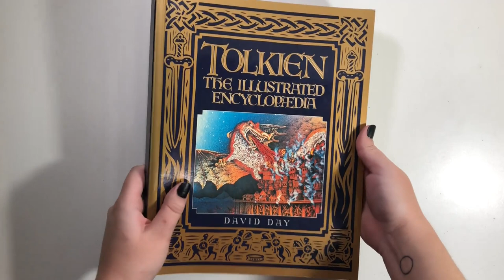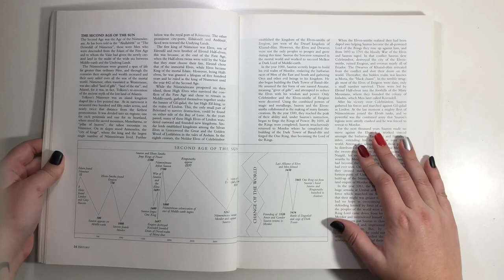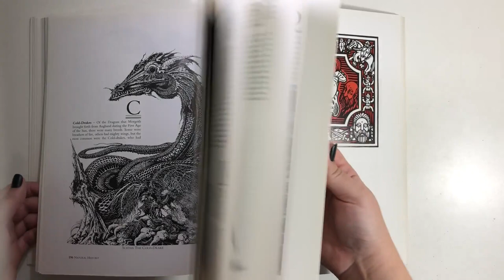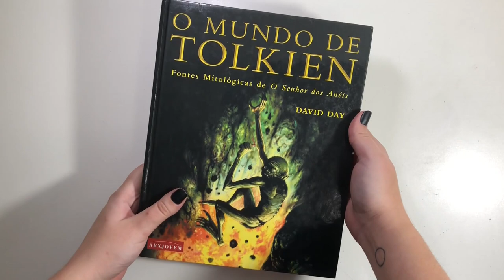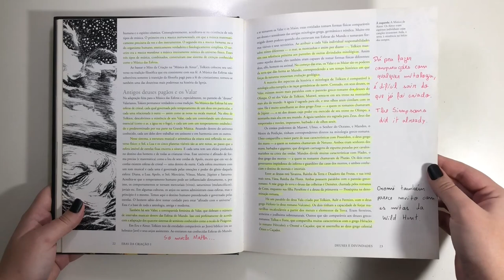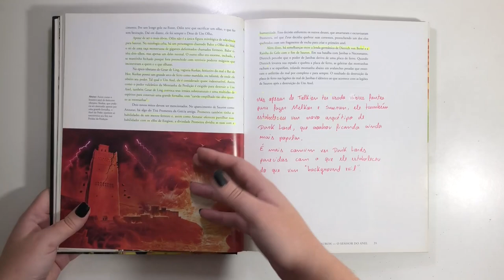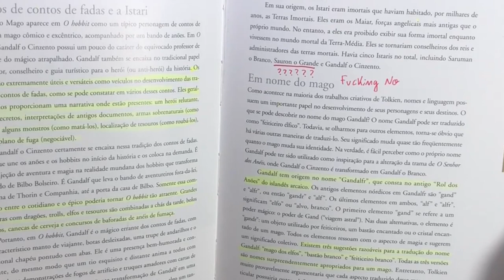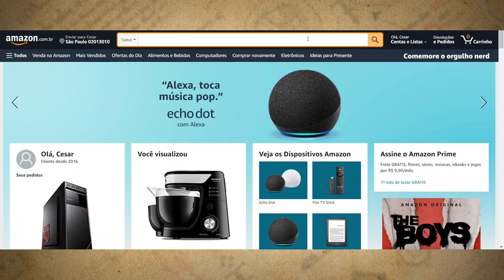Resenha "O Mundo de Tolkien" e "Tolkien The Illustrated Encyclopedia" de David Day | TT 562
Pela primeira vez no Tolkien Talk, falamos do controverso escritor David Day e duas de suas obras. Os livros escolhidos foram "O Mundo de Tolkien", a única edição do autor na língua portuguesa e "Tolkien The Illustrated Encyclopedia" . Vamos conferir o que a Emilly nos traz sobre o autor, suas tretas e afins.

APRESENTAÇÃO
Emilly Lindh

EDIÇÃO:
Cesar Machado

CONFIRA TAMBÉM!

TRILHA SONORA

IMAGENS E ARTISTAS:
Nintendo

TAGS E HASHTAGS:

David Day,  O Mundo de Tolkien, Illustrated Encyclopedia, Tolkien Talk, Tolkien